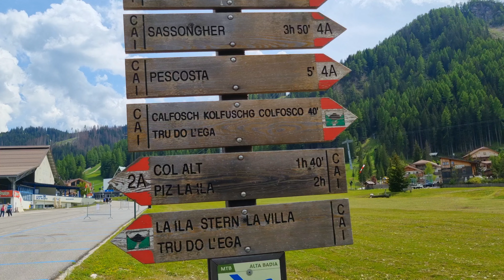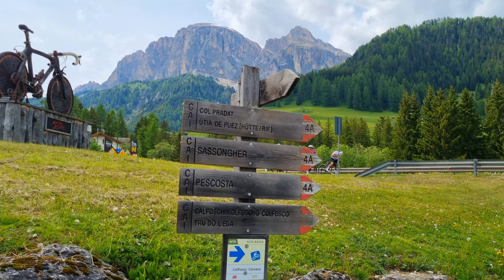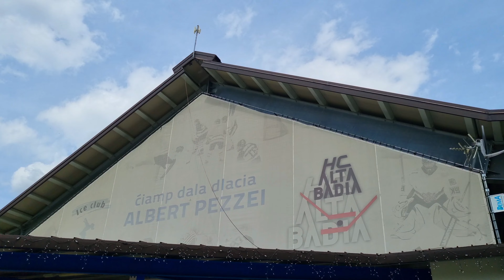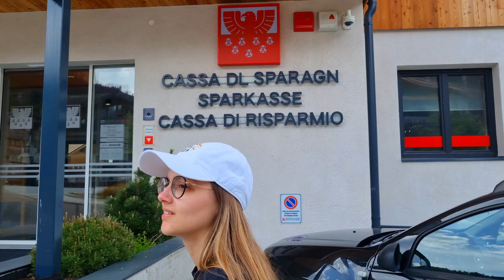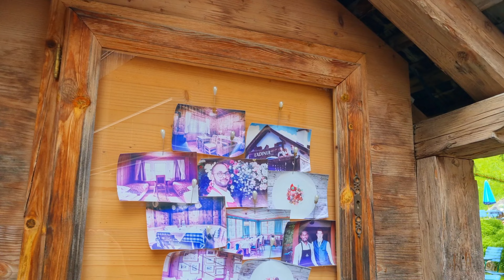Dolomitas Corvara Dicas de viagem